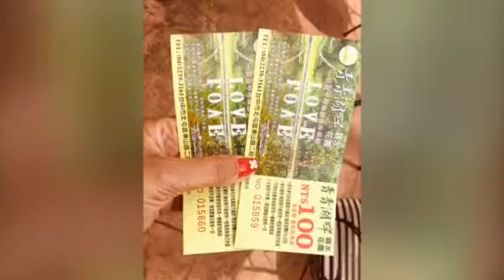XINSHE CASTLE TRIP WITH MY HUSBAND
Xinshe castle located in the mountinous area of Taichung Taiwan. Also known as Xinshe Mansion, it is a theme guesthouse, restaurant and coffee shop.